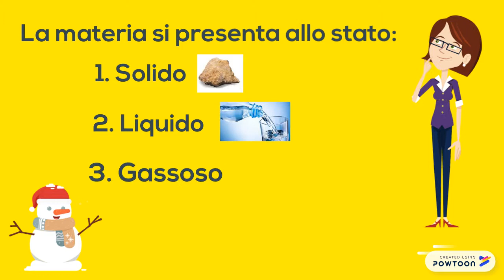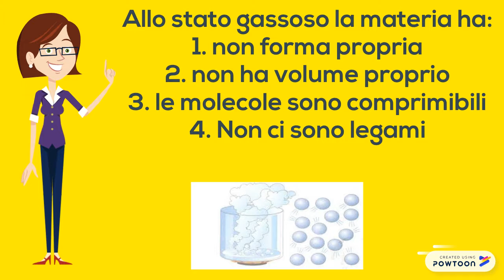Gli stati della materia